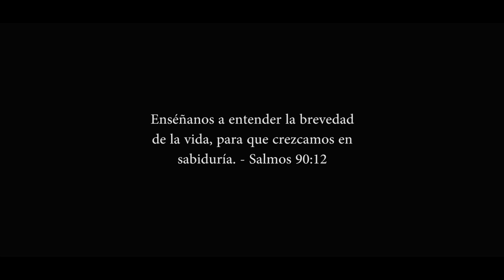Si Este Año Fuera Tu Último | Carlos Erazo | Proyecto GTG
Instagram Carlos: /Carloserazo.gtg
(Detrás de Cámara) Instagram Brooke: /Brookeerazo.gtg
Vine: @ProyectoGTG